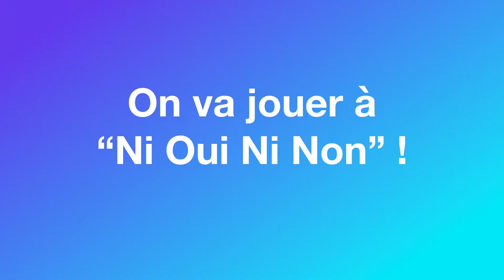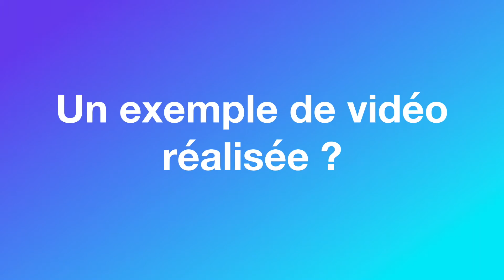Le réseau C.U.R.I.E. valorise la recherche en vidéo avec Kannelle 💚 Client Stories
Lisa Mestre, chargée de communication, nous explique comment elle utilise Kannelle pour permettre aux valorisateurs de la recherche publique de s'exprimer en vidéo simplement, à moindre coût avec un résultat pro !
Vous aussi, mettez en avant vos collaborateurs grâce à la vidéo !

Bonjour je suis Lisa, je suis chargée de communication pour le réseau C.U.R.I.E.

C’est quoi le Réseau C.U.R.I.E. ? Le réseau C.U.R.I.E. c'est le réseau des professionnels de la valorisation de la recherche publique. Les valorisateurs qui appartiennent au réseau C.U.R.I.E. mettent en relation les chercheurs et les entreprises. Ils aident les chercheurs à transformer leur inventions en innovations que l'on peut retrouver dans la vie de tous les jours. Mes challenges c'est de donner la possibilité aux valorisateurs de se faire connaître par les entreprises, le grand public, et c'est de faire reconnaître en fait cette profession qui est la valorisation de la recherche publique.

Pourquoi Kannelle ? Les valorisateurs sont présents dans 190 structures publiques partout en France et nous avons eu envie de leur donner la possibilité d'utiliser le format vidéo de façon assez simple et à moindre coût. C'est pourquoi nous utilisons l'application Kannelle.

Un exemple de vidéo réalisée ? C'est très simple : nous mettons en ligne une fois par mois un valorisateur à l'honneur. Le dernier en date était l'université technologique de Troyes et l’un des membres valorisateurs a pu mettre en avant son métier et son implication au sein du réseau C.U.R.I.E.

Je dirais que ma fonctionnalité préférée c'est vraiment le côté de pouvoir choisir les couleurs, la musique, des thèmes qui permettent de rendre ma vidéo hyper pro et tout ça est très rapide.